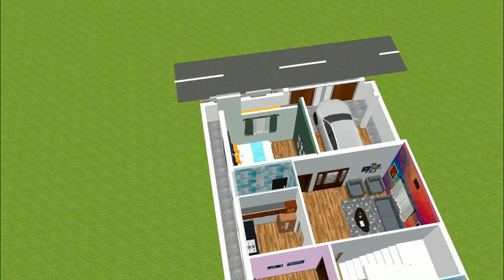Small house Design, Small house plan, house design, Indian house design, 30 x 40 house plan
In this video, I will show you a 1300 Sq ft house plan, as well as Front Elevation, and a walkthrough of the house.

Make your Dream Home By Downloading the plan for Free,

Decorate your house with the below home decor product.

Wall Photo Frame
Wooden Wall Clock
Door Curtain
Window Curtain
Pendant Lights For Ceiling

You can ask for below or any other queries in the video comment
indian house plan for 1500 square feet east facing
indian house plan for 1200 sq ft north facing
indian house plan for 1000 sq ft
indian house plan south facing
indian house plan design south facing
Indian house plan 3d
house plans small
house drawing
house tour
home design
home design plan
home tour
home plan
home plan ideas
home planning design architecture
house plan design architecture
home design single floor
Single floor house plan
home design photos single floor
home design simple
home design front view
home design photos front view
home design india
indian house design simple
house design in india village
indian house design front view
indian house design plans free
house design Indian style
home plan 2 bhk
home plan 3 bhk
3d home design
How to design house in sweet home 3d
walkthrough video in Sweet home 3d
latest modern house plan
Drawing hall design
new home designs
simple indian house design pictures
house design
home design
1200 sq ft house plans india
house plan
interior design
home design
house plan design 2 bedroom
house tour india
home tour
small house
tiny house
800 sq ft house design
house design photo
home design
simple house
small house design ideas
600 sq ft house kerala
750 sq ft house plans indian style
800 sq ft house plans 2 bedroom indian style
house design
house tour india
simple house design
simple single floor house design
1000 sq ft house
1000 sq ft house design india
1200 sq ft house
1200 sqft house design
1200 square feet house design double floor
2bhk house plan 1200 sq ft
2bhk house plan east facing
5 lakh house plan
duplex house design in india